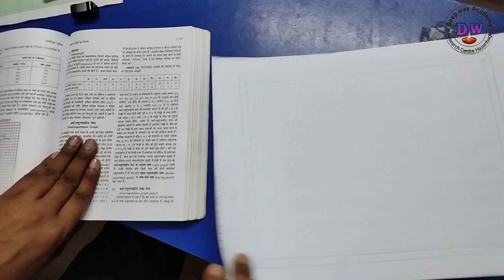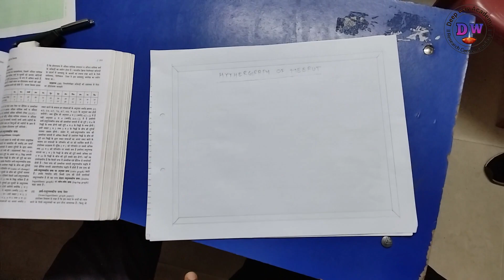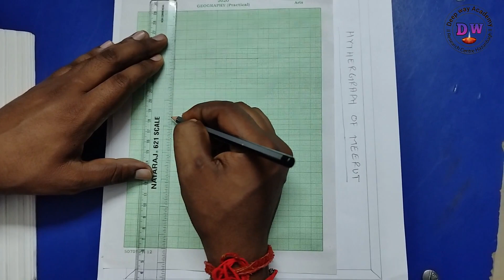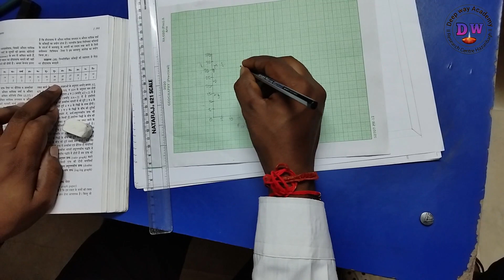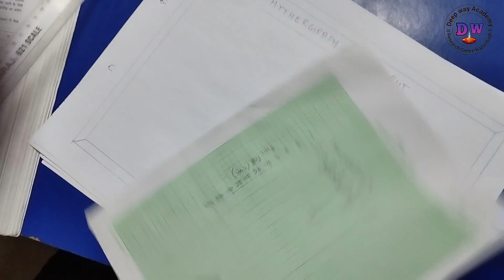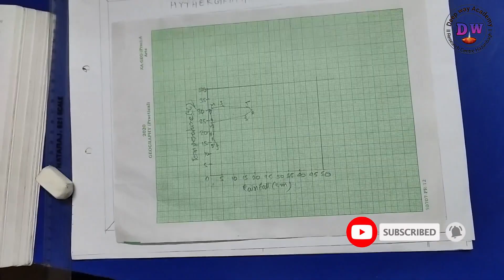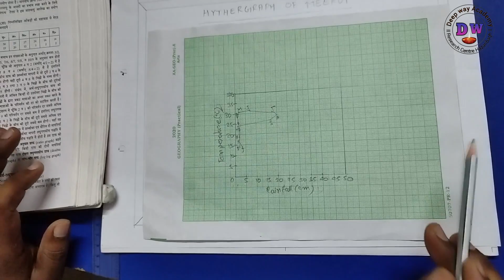Hythergraph of meerut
नमस्कार दोस्तों,

Deep Way मैं आपका स्वागत है। इस वीडियो में Hythergraph बतलाया गया है

√  साथियों इस चैनल पर भूगोल की सभी प्रकार की कक्षाएं उपलब्ध है!

√ परीक्षा से संबंधित विभिन्न प्रकार की नोटिफिकेशन सिलेबस मॉडल क्वेश्चन जहां की चीजें भी उपलब्ध कराई जाती है

👍 Pdf :-